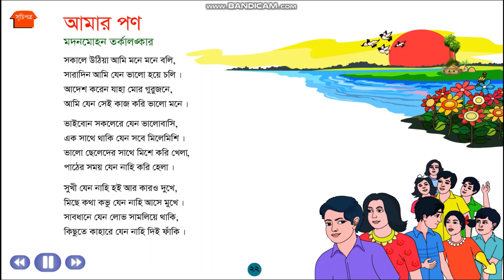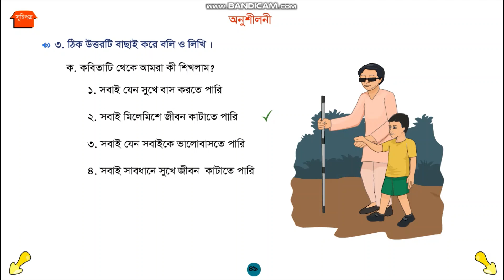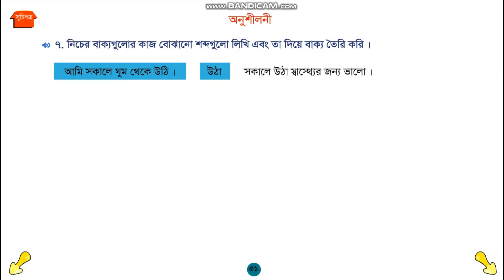প্রাথমিক শিক্ষা আমার বাংলা বই (তৃতীয় শ্রেণি) এর ডিজিটাল শিক্ষা// class three// Bangla// পাঠ-১১.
প্রাথমিক শিক্ষা আমার বাংলা বই (তৃতীয় শ্রেণি) এর ডিজিটাল শিক্ষা// কবিতা # আমার  পণ// class three//  Bangla// পাঠ-১১.
M Digital School # English For Today
Primary Education Primary Digital Educatoin Smart Learning#poem.
Welcome to my You tube channel. The name of my you tube channel. Those Who come here, they will learn all things easily.  Bangla and English, Mathematics all subject is learned here easily. Thank you very much for watching my video.